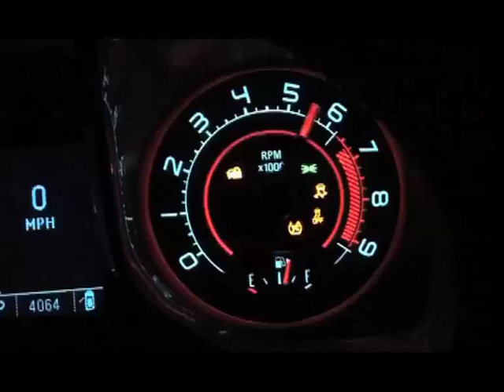1967 MUSTANG FASTBACK BULLITT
Ford Mustang fastback version Bullitt en Argentina!